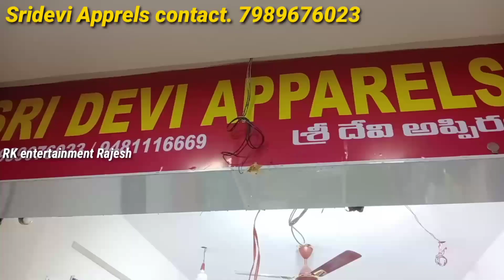Hyderabad jeans manufacturing|| jeans wholesale market|| low price jeans in HYD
shop address
Sridevi Apparels
shop no. 10
upper ground floor
I Square Tower
near Jubilee post office
Diwan Dodi
Hyderabad Telangana

your business videos promotion purpose
RK entertainment Rajesh YouTube channel